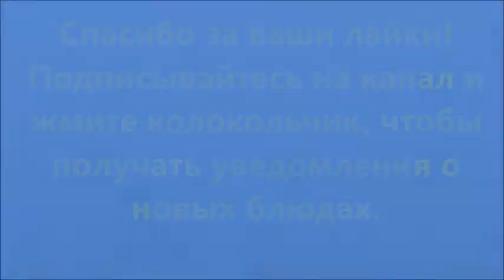Сочная куриная грудка в лодочке из лаваша! Saftige Hähnchenbrust in einem Lavash-Boot!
Невероятно сочная, ароматная, нежная,  вкусная куриная грудка- под сырно-сметанным соусом. Очень вкусное и оригинальное блюдо как для праздничного стола так и для семейного, уютного ужина.

Ингредиенты:
Куриная грудка – 600 г
Моцарелла – 50 – 100 г
Помидоры

Для соуса:
Сыр тертый – 150 г
Зелень
Приправы на ваш вкус. У меня молотый кориандр, черный перец,  красная сушеная паприка, хмели-сунели, соль
Лаваш 1-2 шт
Выпекать при 180° 30-35 минут
Делитесь своими впечатлениями в комментариях. Буду рада ответить на ваши вопросы.
Приятного аппетита! Берегите себя и своих близких и давайте готовить вместе!

Saftige Hähnchenbrust in einem Lavash-Boot

Unglaublich saftige, duftende, zarte, köstliche Hähnchenbrust mit Käse und Sauerrahmsauce. Ein sehr schmackhaftes und originelles Gericht für einen festlich gedeckten Tisch und für ein gemütliches Familienessen

Zutaten:
Hühnerbrust - 600 g
Mozzarella - 50 - 100 g
Tomaten

Für die Sauce:
Geriebener Käse - 150 g
Sauerrahm - 2 EL.
Knoblauch - 2 Zehe.
Frühlingszwiebeln

Gewürze nach Ihrem Geschmack. Ich habe gemahlenen Koriander, schwarzen Pfeffer, getrocknete rote Paprika, Suneli, Salz

Dürüm -2 Stück
Bei 180° 30-35 Minuten backen

Guten Appetit! Machen Sie sich und Ihren Lieben eine Freude und kochen wir gemeinsam!
Danke für deine Likes!